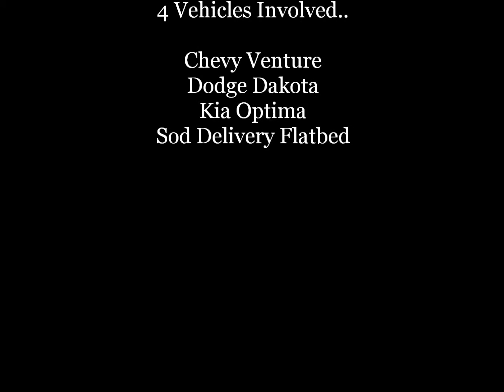Multi Vehicle Accident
Multi Vehicle Accident Located at the Intersection of 28th St. S./5th Avenue S.

Vehicles Involved:
Chevy Venture
Dodge Dakota (Not Pictured)
Kia Optima
Ford Flatbed Truck